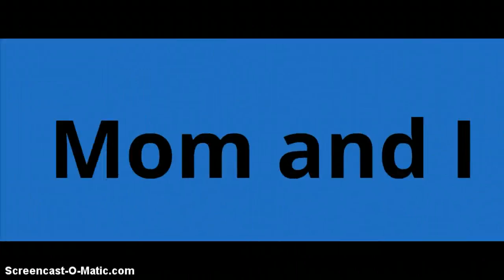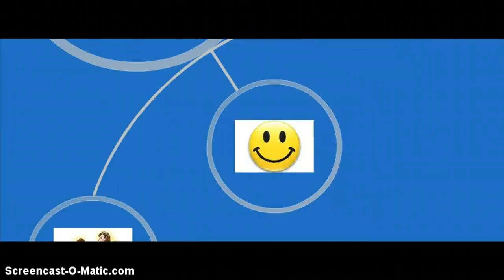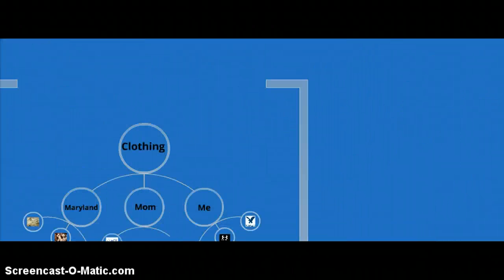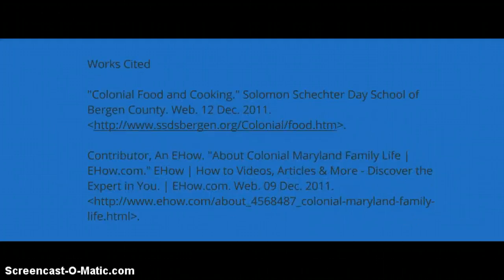Bacon7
My Colonial Maryland Prezi.